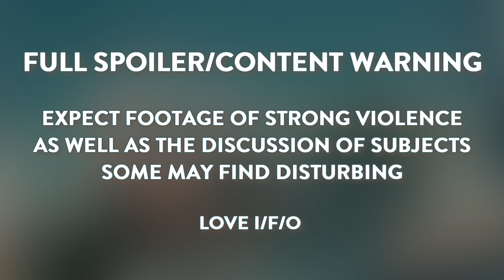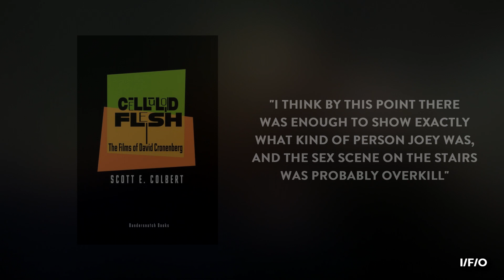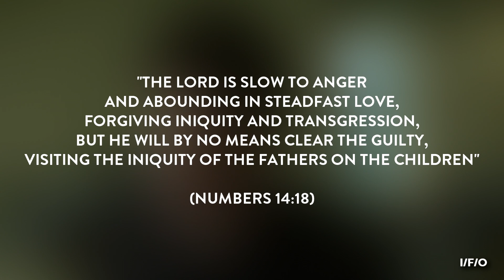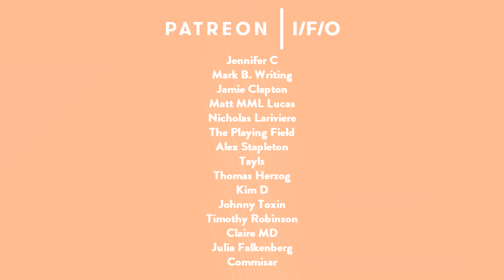A HISTORY OF VIOLENCE (2005) - Film Analysis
From a so-so graphic novel to one of the most understated and outstanding works of David Cronenberg's career, "A History Of Violence" examines the cause and effects of violence through the lens of family, religion, identity and morality.

Additional Music;

Taron Beats